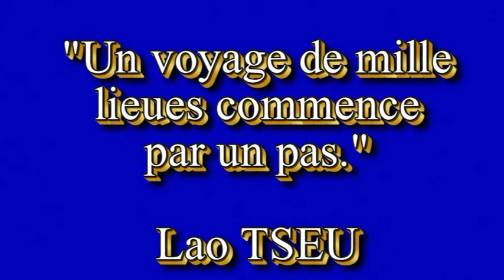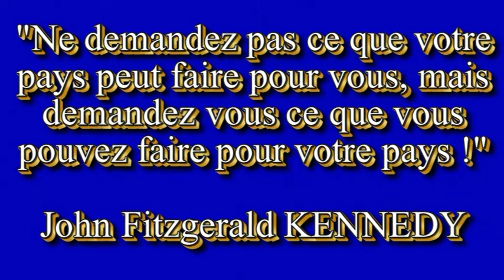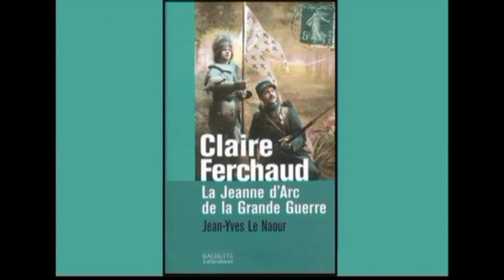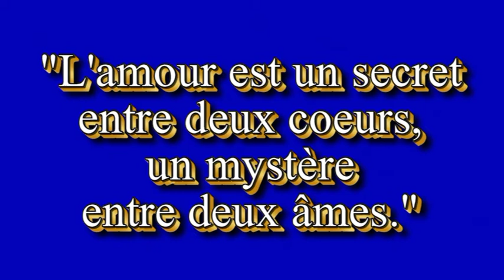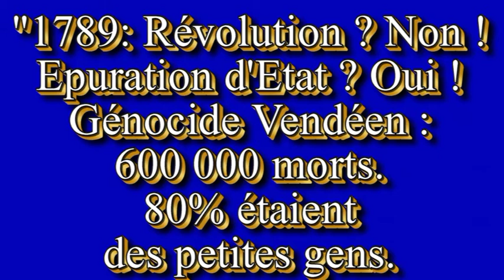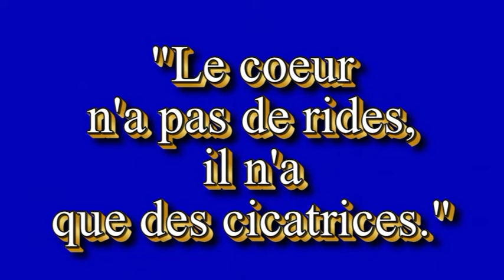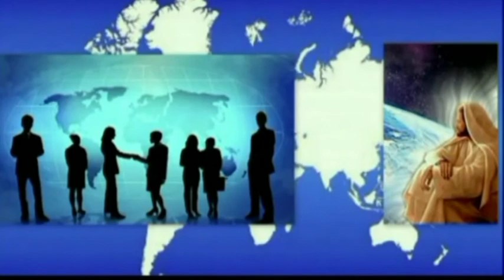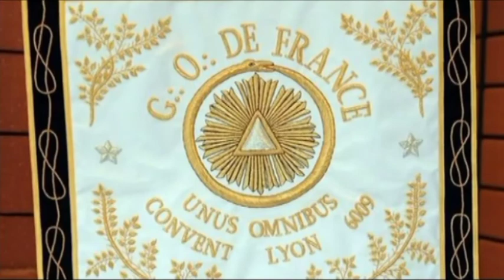ODCCG JOSEPH Christian n°724 CHANSONS ENGAGEES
QUELQUES CHANSONS TRES ENGAGEES AU SERVICE DE LA NOUVELLE EGLISE TRIOMPHANTE CATHOLIQUE DE L'ESPRIT SAINT.

Paroles et musiques : Christian JOSEPH